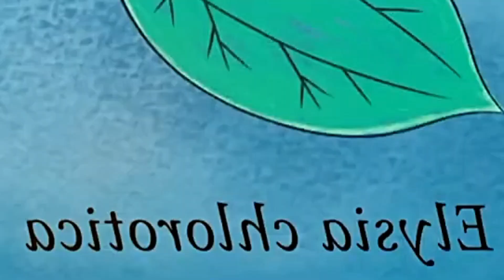09Fantastic Hybrid Animals That Actually Exist part 03- Top 10 Facts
inside the animal country, you could locate numerous animals that seize your attention for a bit longer. And hybrids can be one in every of them. From Chi-Mon which appears to be mix of chicken & monkey to the hybrid of a plant and animal may be the maximum charming hybrids. no longer simplest this, a Dazo too is a charming hybrid as it seems to be half of cow and half yak. preserve watching this video to realize extra approximately these hybrids roaming on this planet.

farah nazir